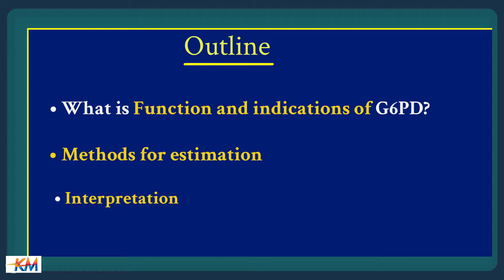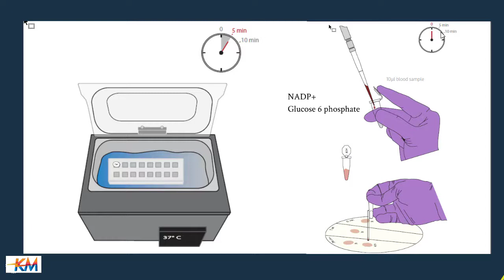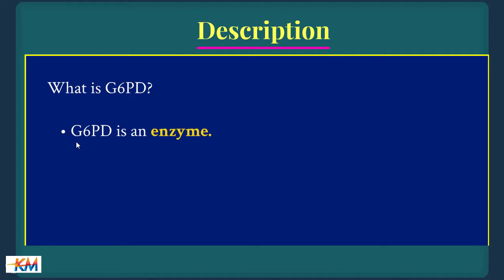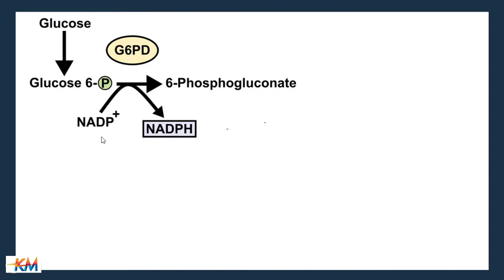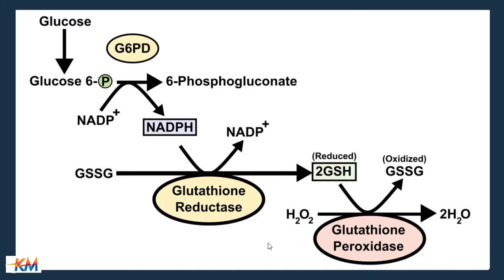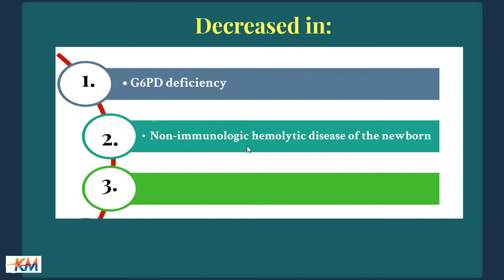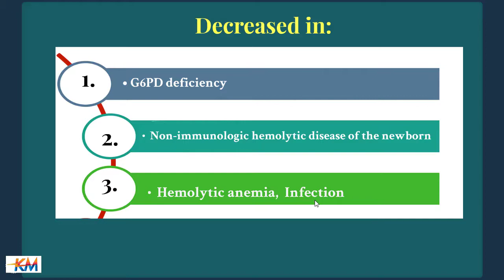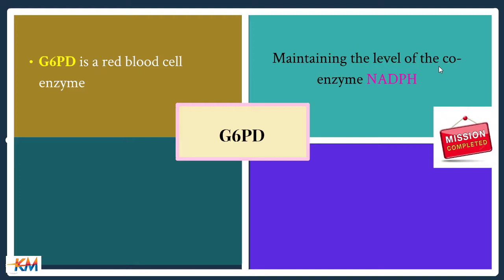Glucose-6-Phosphate Dehydrogenase test (G6PD)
Lesson on Glucose-6-Phosphate Dehydrogenase test (G6PD): This lesson details method of estimation, function, indications, and interpretation of G6PD.
G6PD Deficiency is inherited red blood cell disorder leading to hemolytic anemia. Decreased levels and activity of the G6PD enzyme leads to reduced NADPH generation and reduced ability of the red blood cell to handle oxidative stress in the form of reactive oxygen species.